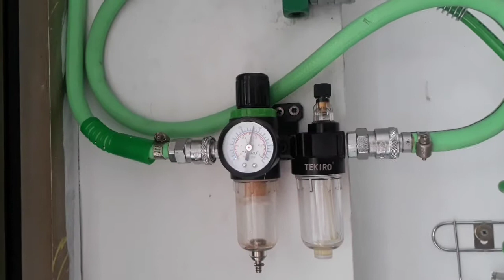CARA MELAKUKAN SERVIS INFUS INJECTOR PADA MOTOR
Berikut teknim melakukan perawatan injektor motor dengan cara infus.
Layanan ini tersedia di Bengkel 360 Tangerang MotoWorks